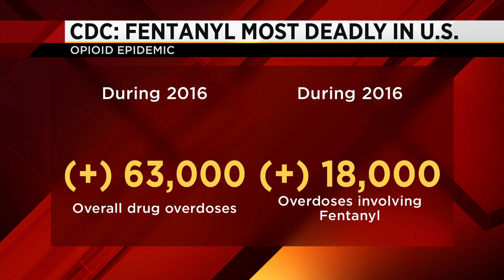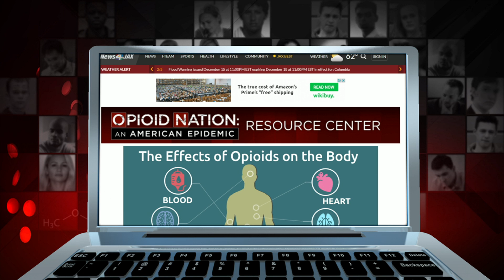Fentanyl now the most dangerous drug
VIDEO: Zac Lashway talks with Dr. Cauffield about opioids.